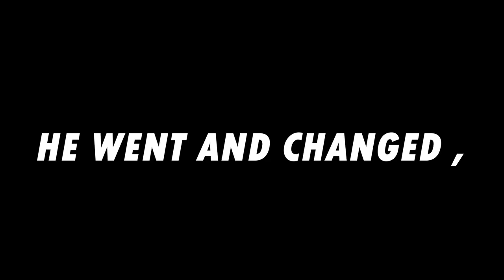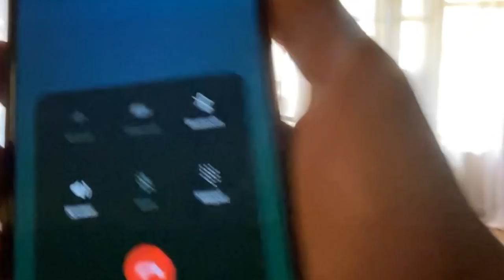very serious family problems.